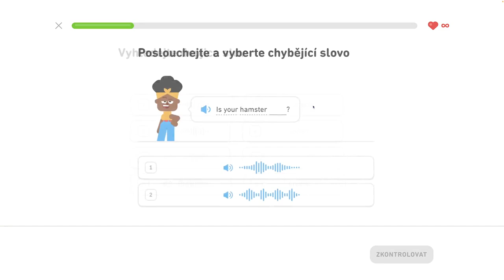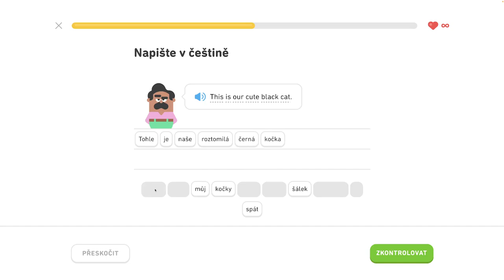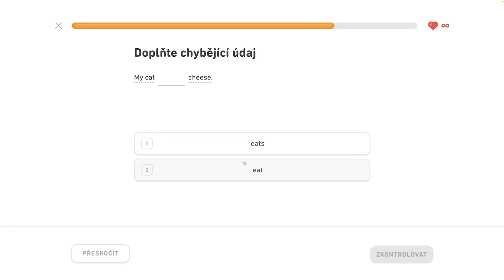🇺🇸 S1, J5 - Rozprávajte o maznáčikoch 2/6 - Rozprávajte o maznáčikoch, diskutujte o jedle a nápojoch